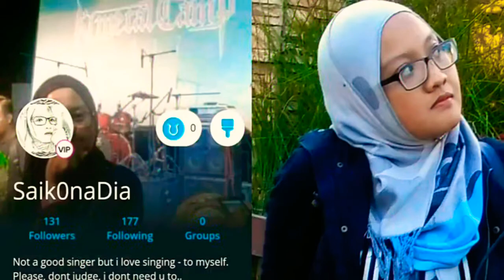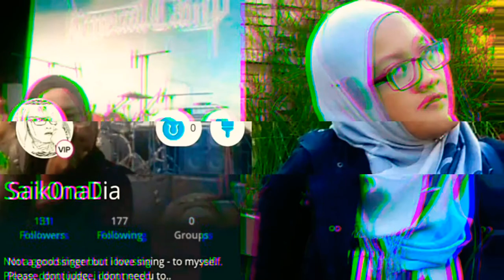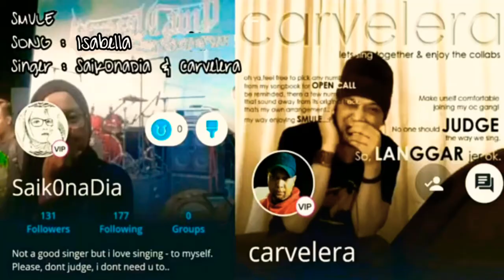ISABELLA (Search) - Cover by Saik0naDia & Carvelera